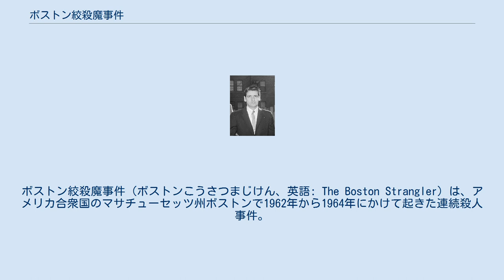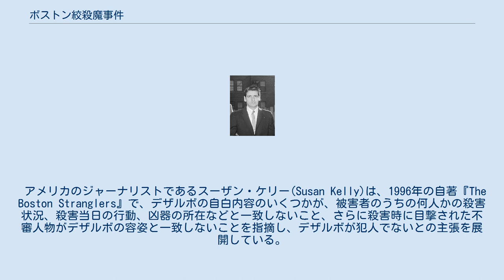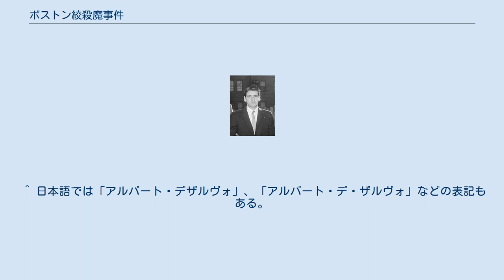ボストン絞殺魔事件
ボストン絞殺魔事件（ボストンこうさつまじけん、英語: The Boston Strangler）は、アメリカ合衆国のマサチューセッツ州ボストンで1962年から1964年にかけて起きた連続殺人事件。
約1年半の間、上は75歳から下は19歳まで、計13人の女性が性的な暴行を受けた上で殺害され、当時のボストン市民たちを恐怖に陥れ、大きな影響を与えた。
1965年に犯人としてアルバート・デザルボが断定され、その人物が刑務所内で死去したことで、事件は一応の終息を見せたものの、1980年代以降には冤罪説が数多く浮上し、再び脚光を浴びていた。
 2013年、メアリー・サリバンの体内に残されていた精液とアルバート・デザルボの甥から採取されたDNA型を比較したところ、強い関連を示し、デザルボの遺体を掘り起こしDNA鑑定を行った結果、本人のものと一致が確認された。
 1962年6月14日に55歳の女性アンナ・スレッサーズが自宅で殺害されたことを皮切りに、約2ヵ月間で50歳代から70歳代までの女性たちが絞殺体で発見された。
いずれも共通点として、遺体発見時はほぼ全裸であり、強姦はされていないものの性的な暴行を受けた形跡があり、絞殺にはショーツストッキングやタイツなどその女性の衣服が用いられていた。
また、絞殺に用いた衣類を蝶結びにしたり、殺害後の遺体の女性器を露出状態にしたりと、異常な性的嗜好の持ち主による犯行にも見受けられた。
センセーションを売り物とする新聞は当時、これらの犯人を「絞殺魔 (Strangler)」の名で報道した。
 同年12月5日にソフィー・クラークの絞殺体が発見されたが、以前の被害者と違い、今回は20歳の若い女性で、これまでになかった強姦の形跡があった。
同月12月31日に絞殺されたパトリシア・ビセットも20歳代であり、やはり強姦の形跡があり、さらに絞殺の形跡はあったものの直接の死因は刺殺であった。
その後も翌1963年まで、20歳代、50歳代、60歳代の女性と被害が続いた。
この年の最後の犯行は11月23日だったが、これは第35代大統領ジョン・F・ケネディが暗殺された翌日であり、アメリカ中が喪に服している最中でのこの犯行を、ある精神医学者は後に「近代犯罪史上稀に見る誇大妄想狂による犯行」と呼んだ。
 1964年1月4日に最後の犯行が行われた。
被害者はメアリー・サリバン、これまでで最年少の19歳であり、発見時にはベッドの上で両膝を立てて脚を広げ、陰部に箒を挿入されているという、全犯行中で最悪の姿であった。
しかも1月の犯行ということで、現場にはグリーティングカードが残されており、さらにフィルムの包み紙らしきものが残されていたことから、あたかも犯人は自分の成果を写真に収めたかのようであった。
19歳の少女へのこの残忍な犯行に対し、ボストン市内では犯人に対してこれまでにない怒りが巻き起こった。
 ボストン警察署は空前の捜査体制を敷き、連邦捜査局(FBI)にも応援を募り、後には選り抜きの刑事50名による特別機動パトロール隊が市内の巡回にあたった。
2000人以上の警察官が毎日12時間から14時間も勤務したにもかかわらず、決定的な手掛かりは皆無であった。
 1964年以降は新たな捜査方法が必要と見られたことから、マサチューセッツ州法務庁が一連の事件を担当することになった。
同州法執行機関の頂点に位置する法務庁の刑事事件介入は異例のことであったが、依然、捜査は袋小路に陥っていた。
とある資産家の紹介により、オランダで超能力者を名乗るピーター・フルコスが捜査に協力したが、彼の能力も事件解決には結びつくことはなかった。
 当初は被害者の年代、殺害方法、形跡などから、老齢の婦人ばかりを相手取った単独犯による犯行と思われたが、途中からは20歳代の若い女性、最後に至っては十代の少女が殺害されたことで捜査陣は混乱に陥り、老齢の婦人を狙う絞殺魔を模倣し、別の者が若い女性を襲っているという複数犯説も浮上した。
事実、絞殺魔の出現後は、ボストン市内での女性の絞殺事件はすべて絞殺魔によるものと報じられる傾向があり、一連の事件とはまったく別の人物の起こした殺人事件が、事件終息後も絞殺魔の仕業とされているケースも存在している...